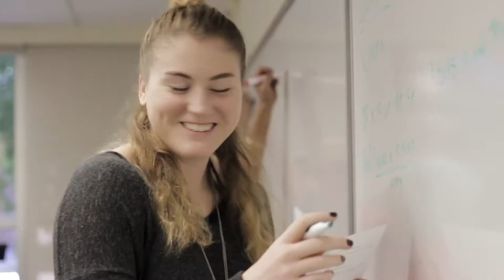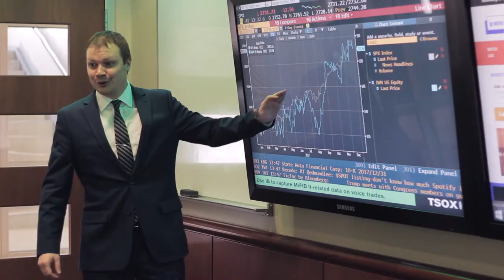Bronco Giving Day 2020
Your gift on Sept. 10, 2020, will have a more significant impact thanks to generous Boise State supporters who have provided dollar-for-dollar matches and multiple challenges. These matches and challenges will inspire and add to the momentum of the day. Throughout the day, live leaderboards will show the progress of each initiative. You can watch in real-time the impact of your giving toward the final results of the day.